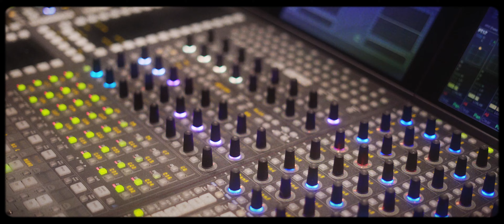Des Balentien - Gran Putaria (Prod. By Darr3n)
Official Music Video 'Des Balentien - Gran Putaria (Prod. By Darr3n)'

Video Credits:
NWB Production
Artist: Des Balentien
Director: Des Balentien
Co-Director: Rik Berger
Edit: Rik Berger

D.O.P.: Troy Collins

Special Thanks 2:
Liesje Obispo (Entertainment)

Audio Credits:
Producer: Darr3n
Studio  Personnel, Mixer: Zurich Musiq
Studio  Personnel, Mastering  Engineer: Ivo Statinski
Associated  Performer, Vocals: Des Balentien

Author: Des Balentien